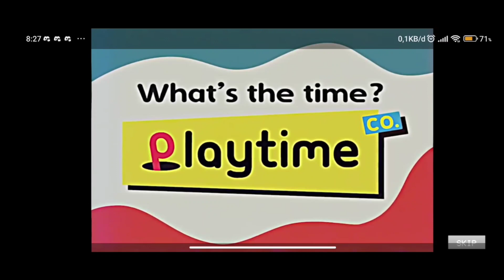play poppy playtime chapter 3 mobile